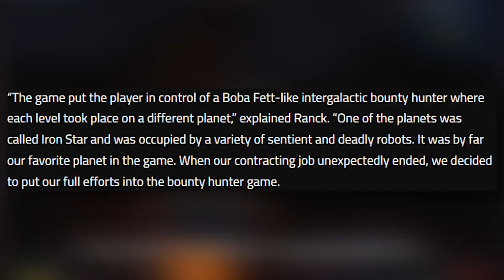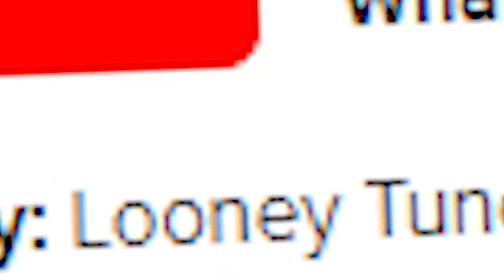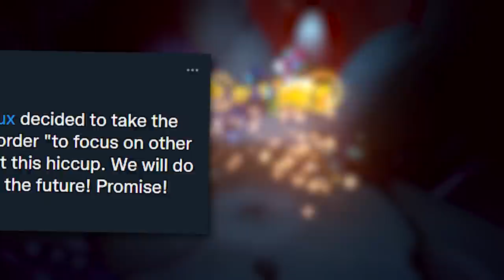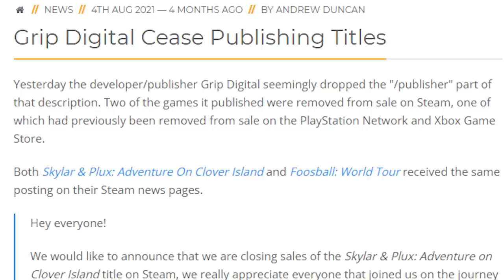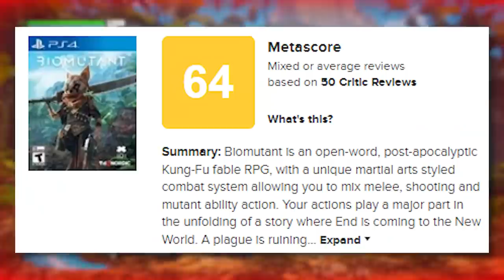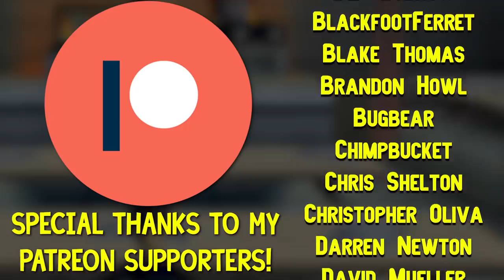Ratchet and Clank Clones and Rip-Offs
Ratchet & Clank Clones DO exist. The Forgotten 3D platformers of yesterday compiled into one little video! Who wants to bet the next R&C will involved the two Playstation icons destroying all NFTs and bitcoin crypto. I am sad.